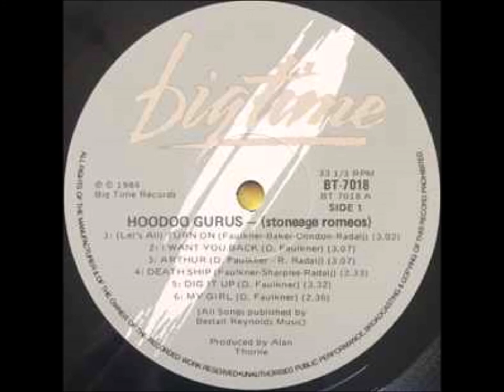Β2-Hoodoo Gurus-Death Ship